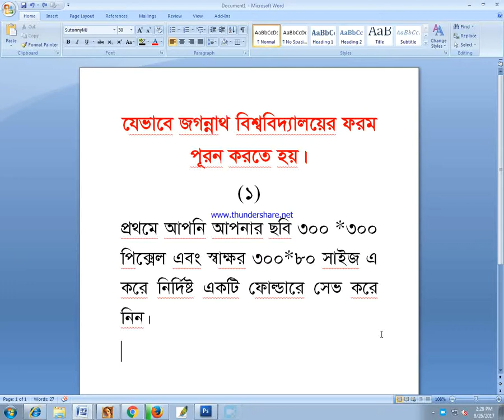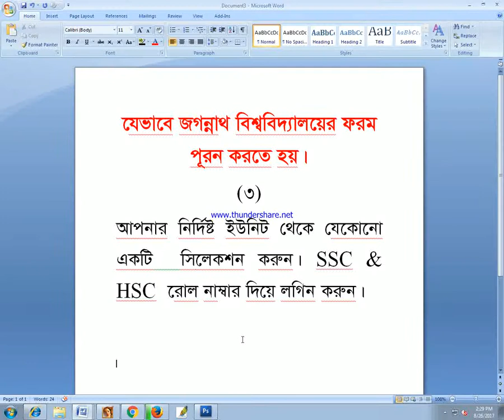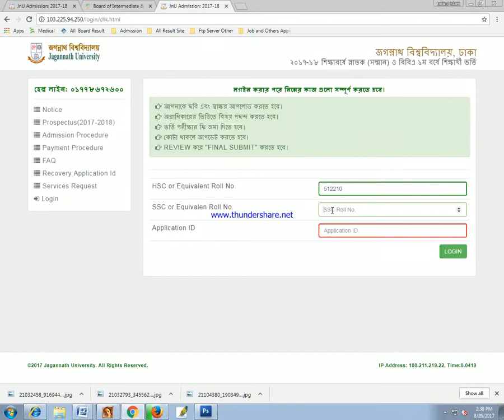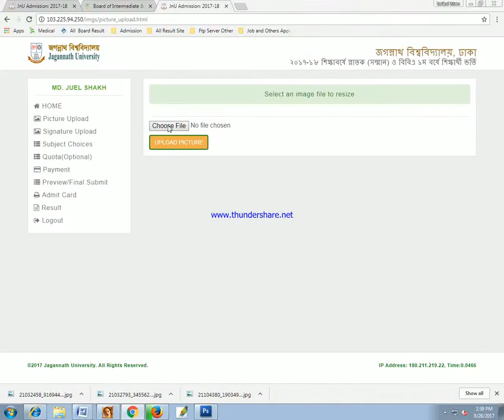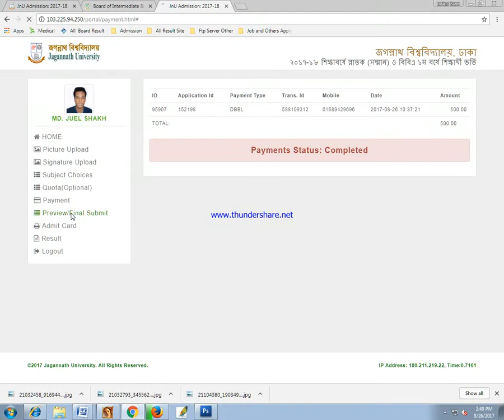Jagannath University Tutirial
Jagannath University (JNU)  admission is an important part of the fight. Many people are confused because they do not have the right form. You can fill your form properly if you want. Watch the video well. Jagannath University can easily make the application by sitting in the house through Laptop BPC. Thank you

Jagannath University Website Link:
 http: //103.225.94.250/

Payment rules:
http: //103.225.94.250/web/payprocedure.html